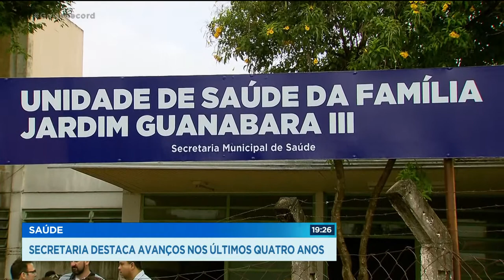SAÚDE: SECRETARIA DESTACA AVANÇOS NOS ÚLTIMOS QUATRO ANOS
A SECRETÁRIA MUNICIPAL DE SAÚDE DISSE HOJE QUE GOIÂNIA ESTÁ PREPARADA PRA RECEBER AS VACINAS DA COVID-19 NUM BALANÇO DA GESTÃO, FÁTIMA MRUÉ AFIRMOU QUE A PREFEITURA TROCOU GELADEIRAS POR CÂMARAS CIENTÍFICAS, COM AUTONOMIA DE 24 HORAS EM CASO DE QUEDA DE ENERGIA. ELA TAMBÉM DISSE QUE FORAM FEITOS, ATÉ AGORA, QUASE TREZENTOS MIL TESTES EM GOIÂNIA, O EQUIVALENTE A VINTE POR CENTO DA POPULAÇÃO. DURANTE O BALANÇO, A SECRETARIA AINDA DESTACOU A REFORMA DE UNIDADES DE SAÚDE COMO MARCA DA GESTÃO.